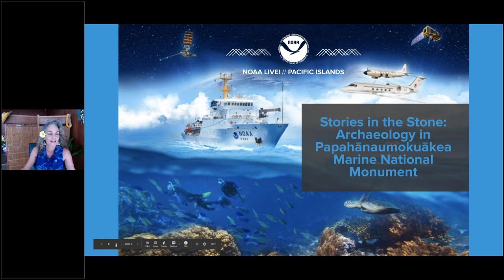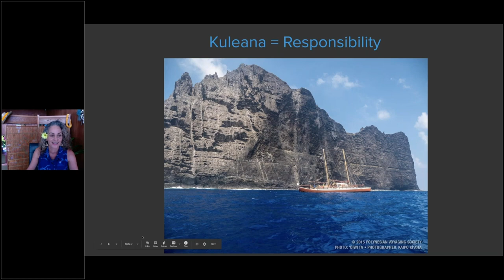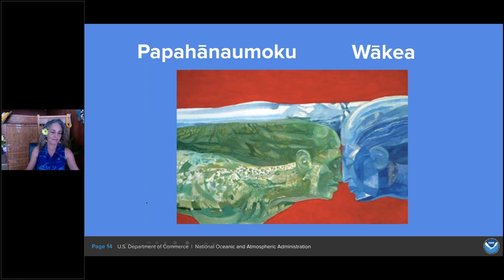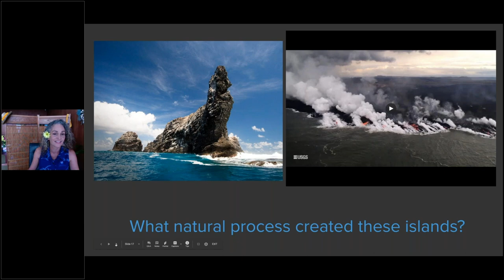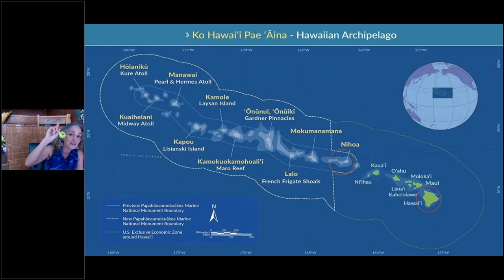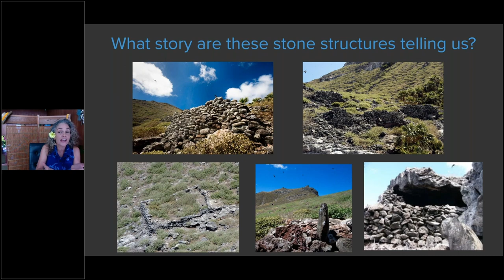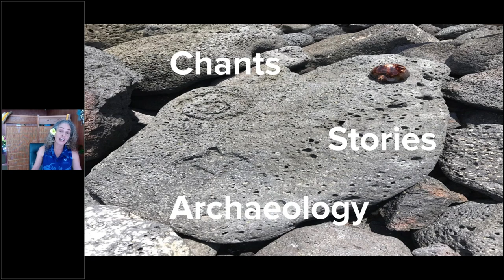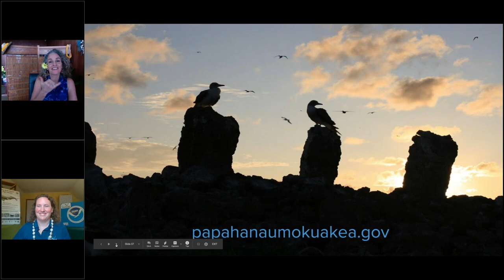NOAA Live! Webinar 25: Stories in the Stone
Take a journey to the most isolated archipelago in the world to learn how ancestral Hawaiians shared ecological and cultural observations and knowledge across time and space. This presentation and hands-on activity will explore the stones of this storied landscape, and the oral traditions and relationships contemporary Hawaiians maintain to Papahānaumokuākea Marine National Monument. Weʻll conclude by designing kiʻi pōhaku (petroglyphs) that represent you, your family, or your community.  The webinar will last about 45-60 minutes with moderated questions and answers throughout. Aimed at grades 2nd-6th but all ages will enjoy.  (Recorded on May 18th, 2020)

with Malia Evans, NOAA’s Papahānaumokuākea Marine National Monument in Hilo, Hawai'i

For resources and to submit a photo of your petroglyph, please